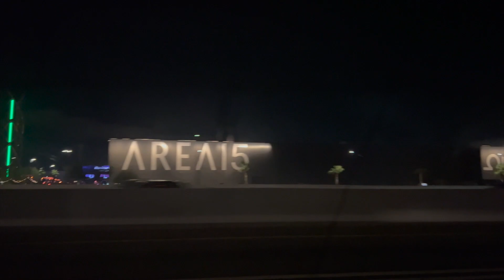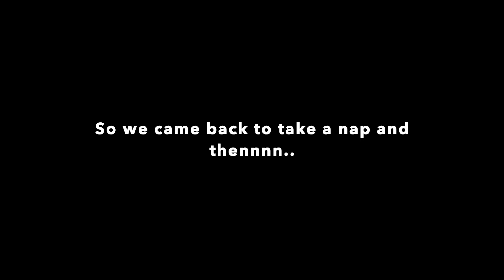Spend NYE with me in LAS VEGAS first time vegas, bestie trip, fremont street + MORE! | Katie Nasaire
Hi besties!!! Follow around me and my friends while we explore Las Vegas for the first time on New Years! We brought in the new year in a different state that none of us have been to and it was so much fun. What are some of your New Years goals? Mines to be active on YouTube... LOL!